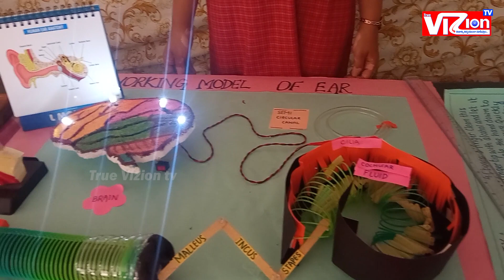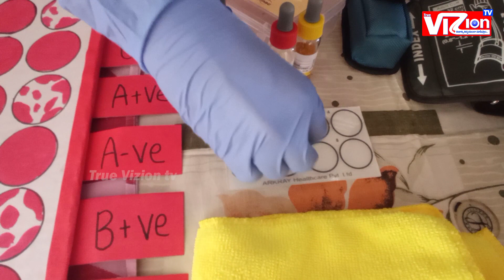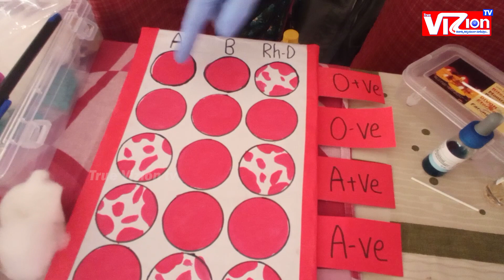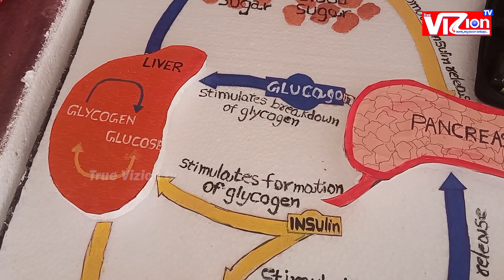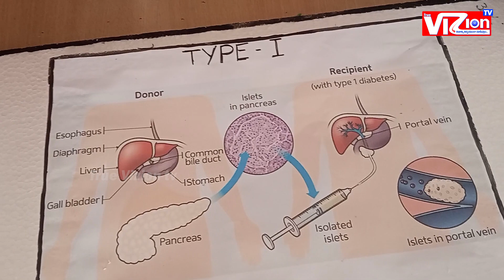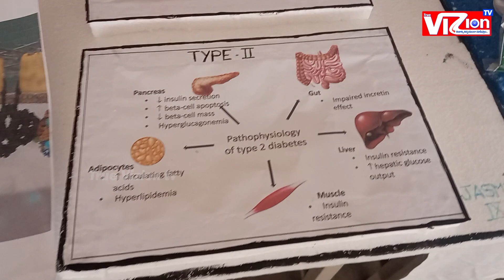శ్రీ చైతన్య సైన్స్ సంబరాలు | Sri Chaitanya Science Festival ||TrueVizion Tv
True VIZion Tv నిజాన్ని నిర్భయంగా చూపిస్తాం...

Description
True VIZion TV Channel is the popular Telugu News channel Across Andhra Pradesh. Telugu Live news gives 24 Hours live news covering Political news, sports news, Entertainment news, facebook live events, comedy Telugu web series and Tollywood movie Education and Devotional updates .  Free Telugu News Channel, 24/7 news.
Uttarandhra Srikakulam, Vizianagaram,Visakhapatnam Telugu channel